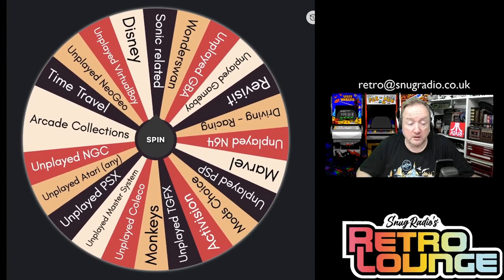Snugradio's Retro Lounge - Episode 121 - Let’s Play Some More Hacks!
Let’s take another look at some games that have been hacked, either with gameplay or visual hacks

Games:

Donkey Kong Vector
Dr Who Dalek Invasion
Bomberman - Bomber Pikachu
Bombermarks Pac-Bomber
Fix it Felix Jr
Metal Sonic Hyperdrive (2014)
The Killing Game Show
Mushroom Kingdom Meltdown 2
Steven Seagal Is The Final Option

Amazon Wishlist

Equipment

Streamdeck XL

8bitDo SN30Pro

Logitech Brio

Theme Music:
"8 Bit Play" By HeatleyBros

Games Icons:
Anarkhya over on Deviant Art